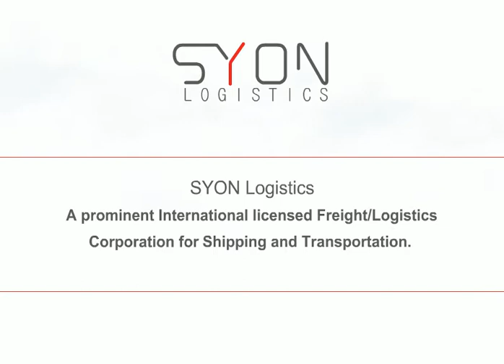syon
dow group